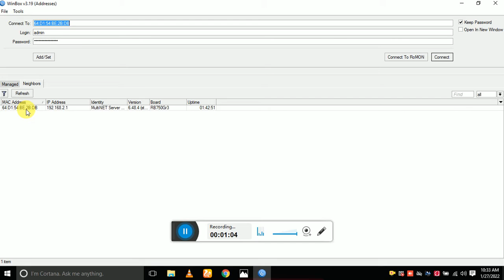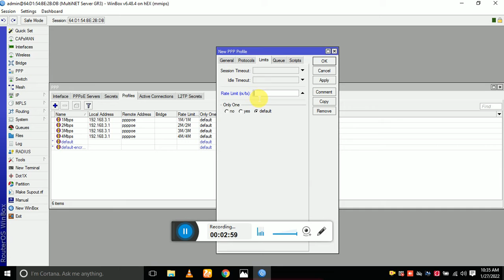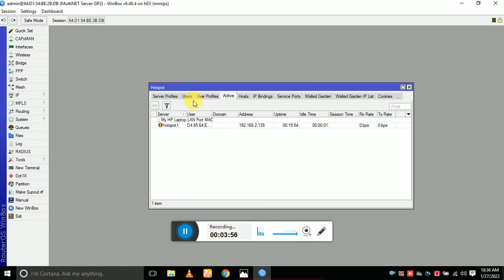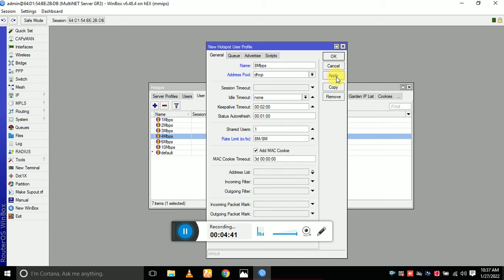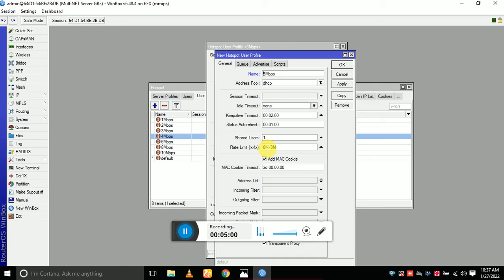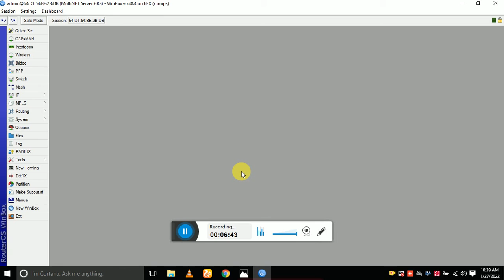how to internet speed limet mikrotik add mbps 1mbps 2mbps set in config mikrotik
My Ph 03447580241